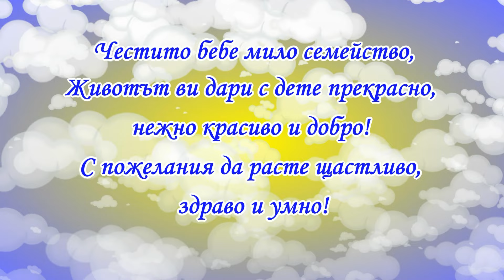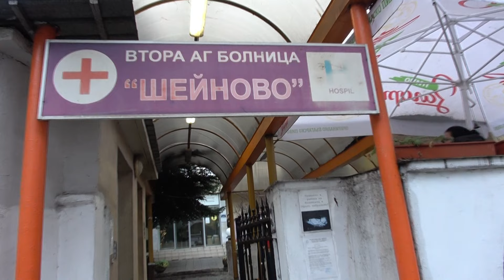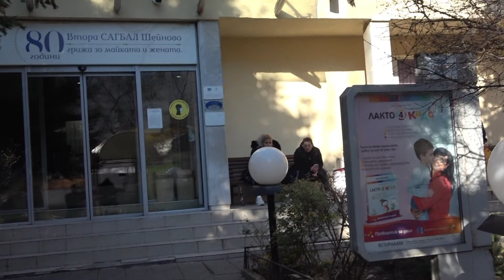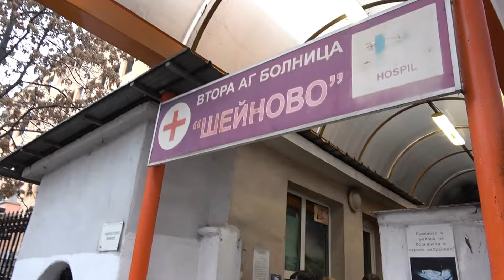Изписване на Кирил - 10-01-2023 - ivo_studio video-foto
оператори: Иво - Струма -  ДИМИТРОВИ
Монтаж: Иво Димитров
Канал YouTube: ivo_studio video-foto